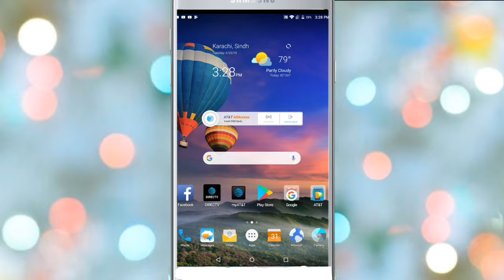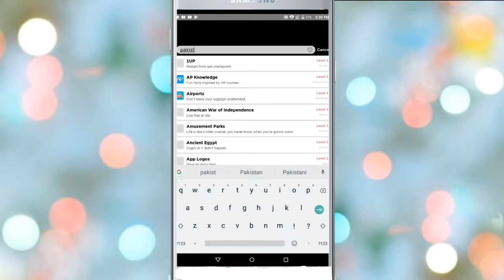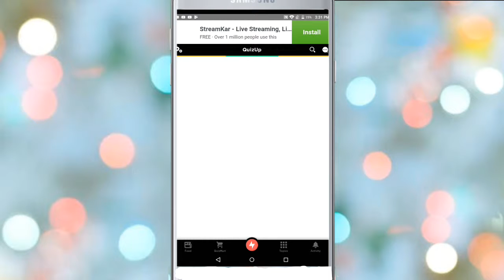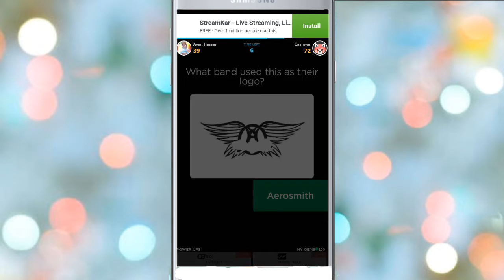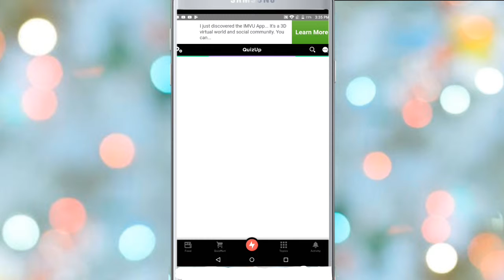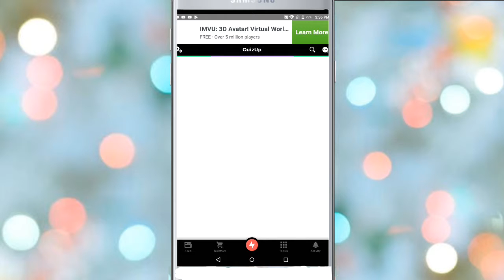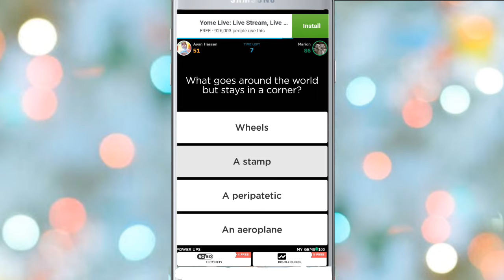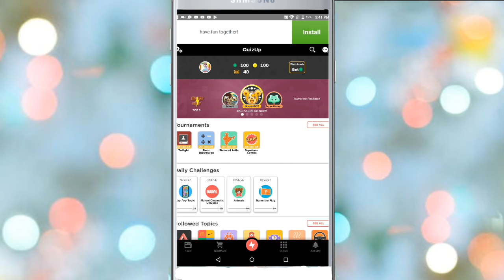The world's best quiz challenging app!!! - Challenge your friends or random opponents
Guys mine was glitched so please don't mind it and give away of earphones is given to ? Guess who will be .